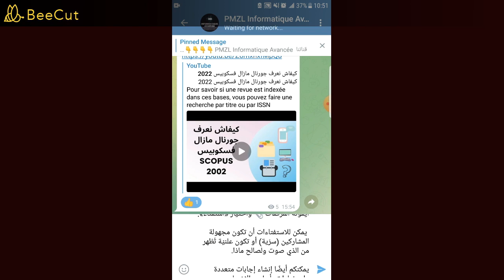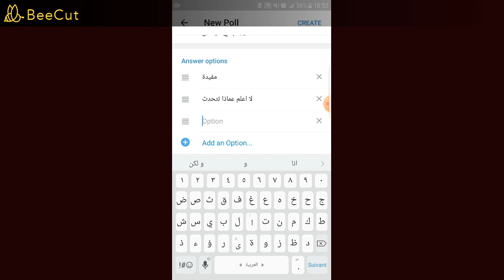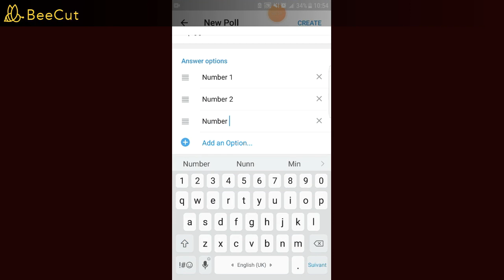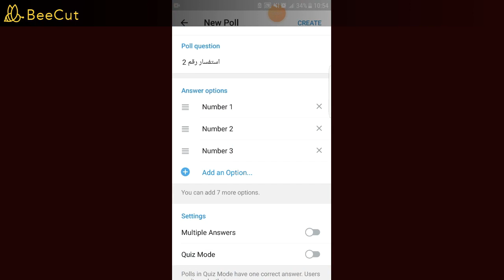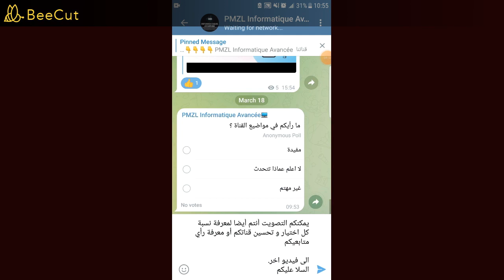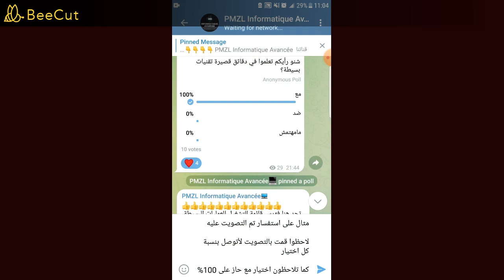طريقة إنشاء استفتاء في تطبيق تليجرام 2022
الاستفتاءات: يمكنكم إنشاء تصويت في مجموعاتكم أو قنواتكم بالضغط على أيقونة المرفقات 📎 واختيار «استفتاء».

 يمكن للاستفتاءات أن تكون مجهولة المشاركين (سرّية) أو تكون علنيّة تُظهر من الذي صوت ولصالح ماذا.

يمكنكم أيضًا إنشاء إجابات متعددة واستفتاءات بأسلوب الاختبار.

الطريقة بكل بساطة بالضغط على أمر انشاء استفتاء
 جديد ثم تبدأ بكتابة عنوان السؤال، ومن ثم يمكنك إضافة من 1 إلى 10 استفتاءات.

لست مجبراً بكتابة ال 10 خيارات، تستطيع كتابة أي عدد من الأجوبة تراها مناسباً